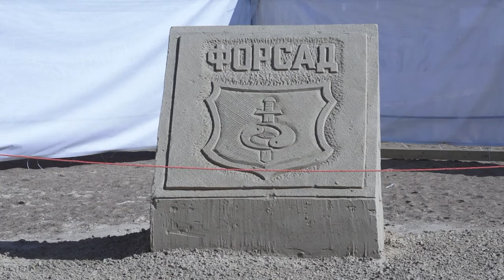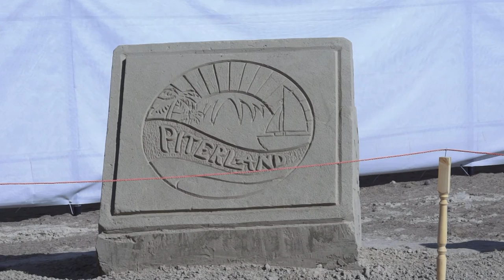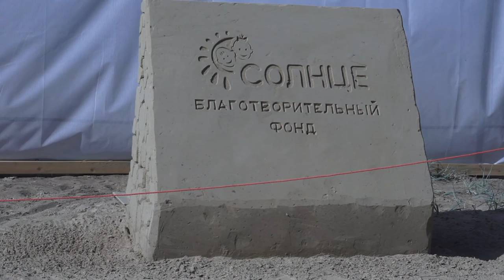Выставка песчаных скульптур в парке 300-летия Санкт-Петербурга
Видео снято в июне 2014 года.
Россия - Санкт-Петербург.
Author Video - Alexander Travin. arTzaL. Video shot in June 2014. Russia - St Petersburg.